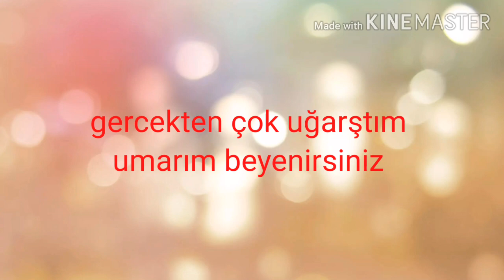Wild Craft ta parayı nasıl 99,999 yapılır... (kolay yöntem part 2)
Evet 16 lvl ile yaptım ;-;